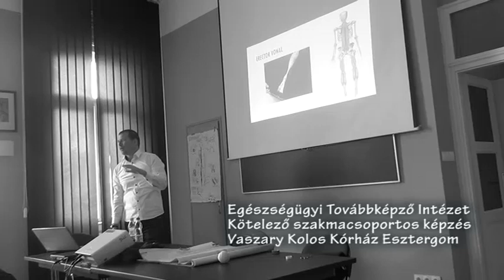Bene Máté Zoltán - kötelező szakmacsoportos képzés Esztergomi Vasary Kolos Kórház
Bene Máté Zoltán - Eü. Továbbképző Intézet kötelező szakmacsoportos képzés - Esztergom Vasary Kolos Kórház